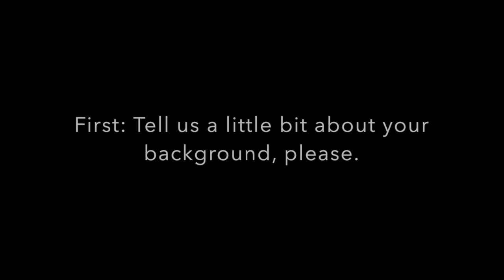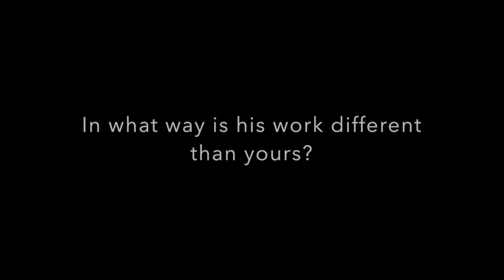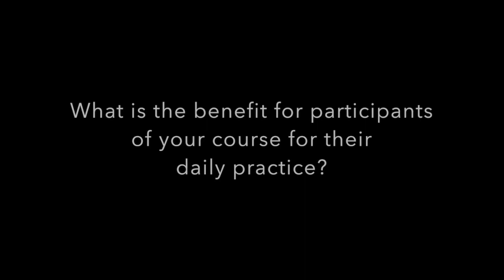Dr Peter Schwind scoliosis web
In this course we will study a step by step manual diagnostics of scoliosis in teenagers and in adult people. The diagnostics is based on observations in practice over a period of more than 30 years of practice. The individual  diagnostic items are related to latest discoveries in scientific research about the role of a specific chromosom, that influences the development of scoliosis during childhood. And the practical treatment strategy is related to the early embryologic development of the anatomy of the organs. We will understand that there are various kinds of scoliotic patterns, can be found most drastically around the large longitudinal growth of the trunk during puberty. Nevertheless, this patterns can be discovered much earlier during childhood, actually they are rooted way back at the stage of embryological development during the third month of life of the embryo.